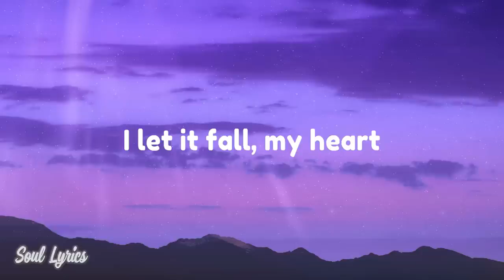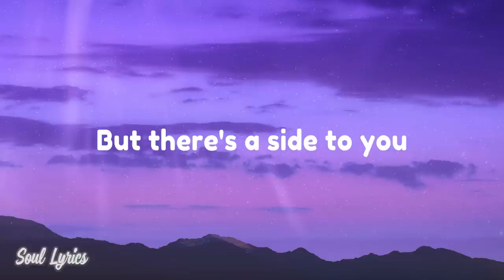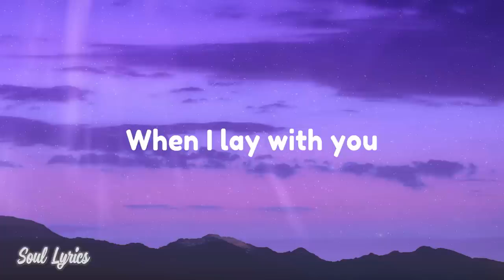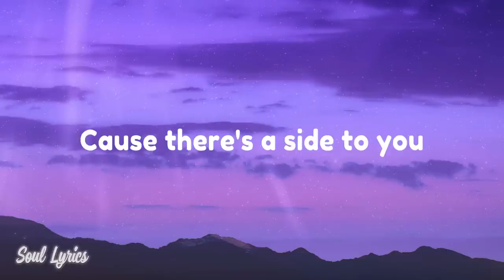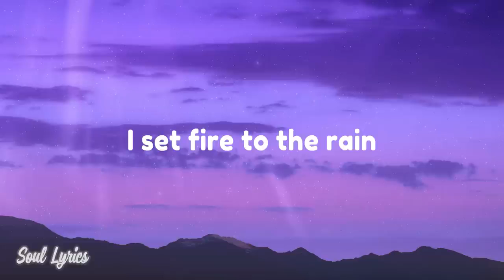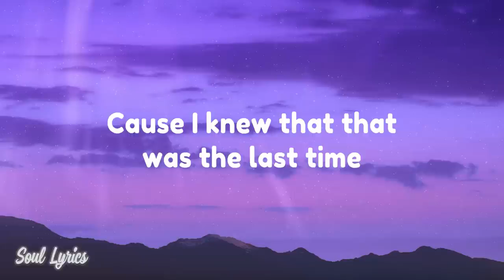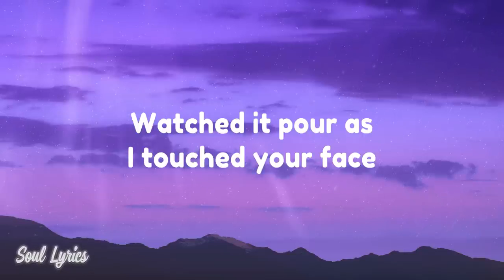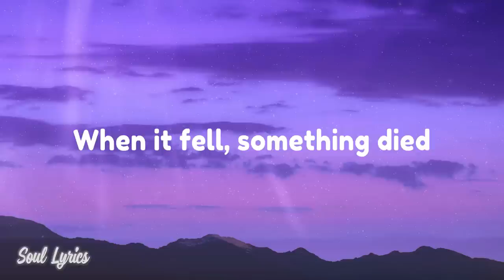Adele - Set Fire To The Rain LYRICS!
Your name
When laying with you
I could stay there
Close my eyes, feel you here forever
Your name
When we fell, something died
Watched it pour as I touch your face
Your name
The last time, oh
Oh, no
Let it burn, oh-oh-oh